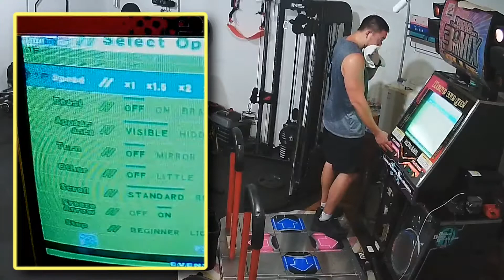AAA Do It Right (NO BAR, ALL DIFFICULTIES, BACK-TO-BACK-TO-BACK) / DDR EXTREME AC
RANDOM selected.

07/19/2022 - back and biceps.

Total workout time: 1 hr. 20 min.